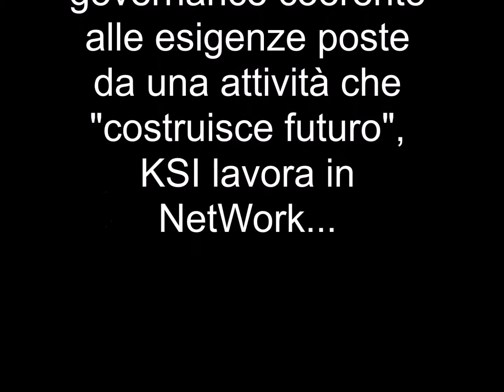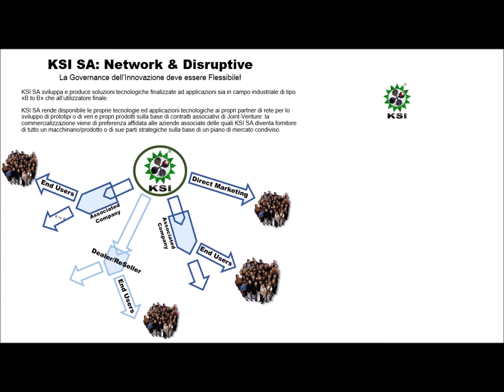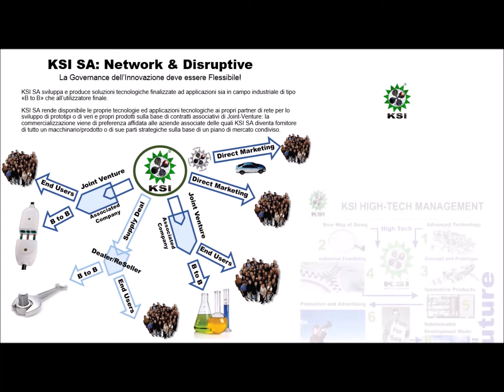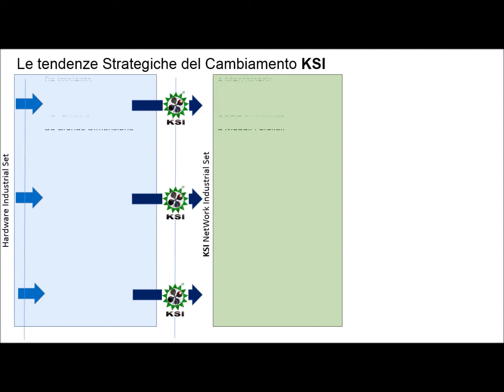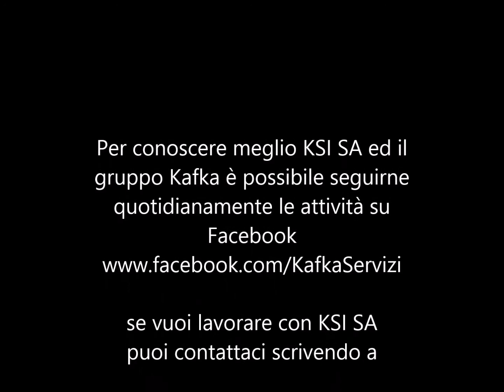15 04 17 Kafka Network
Kafka Network: Come funziona!?